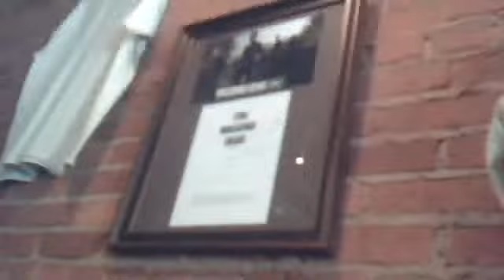Webcam video from May 7, 2013 4:23 PM